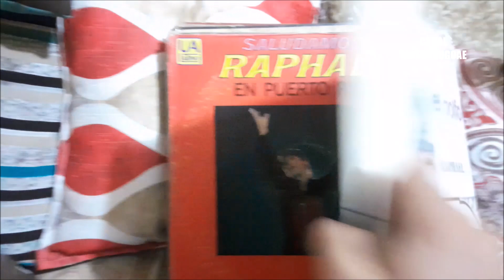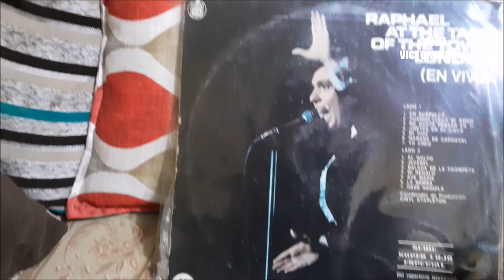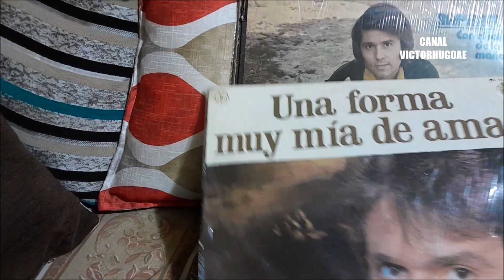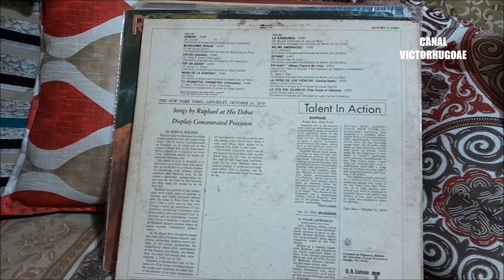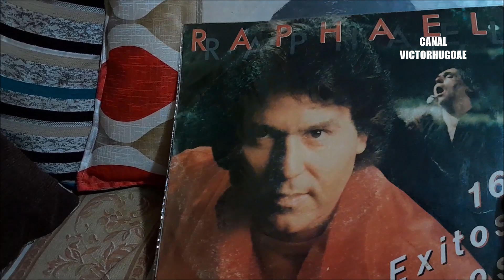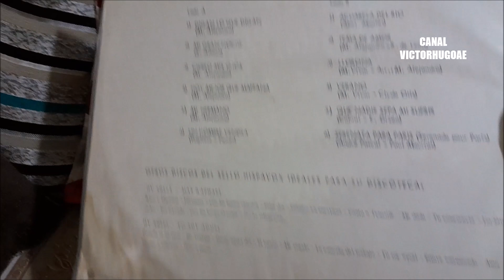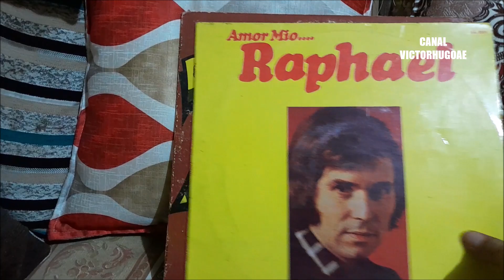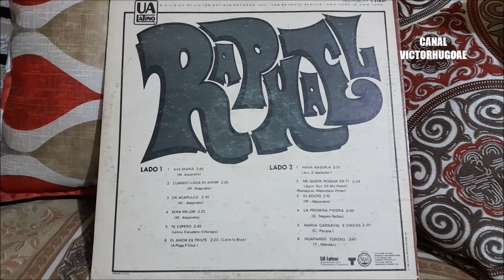FELIZ CUMPLEAÑOS RAPHAEL- 80 AÑOS- Recordando sus discos de vinilo - Parte 2.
Seguimos con mas recuerdos en vinilo, celebrando  los 80 años de vida del gran cantante RAPHAEL.